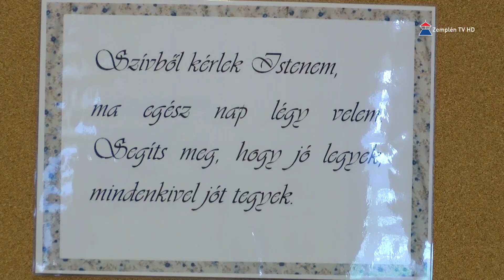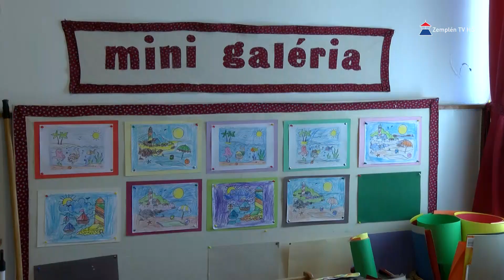Teljes megújulással várja szeptembertől a gyerekeket a Szent Margit Katolikus Óvoda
Teljes megújulással várja szeptembertől a gyerekeket a Szent Margit Katolikus Óvoda, hiszen elindulnak az úgynevezett „tiszta csoportok” az intézményben. Ennek a célja, hogy a gyerekek a saját korosztályukkal tudjanak együtt fejlődni, ami az iskola előtt a legfontosabb. Benedekné Szabó Andrea az intézmény vezetője ezzel kapcsolatban elmondta, hogy nemcsak ez a megújulás lesz az ide nevelési évben, hanem egy képzést is indítanak az intézményen belül.